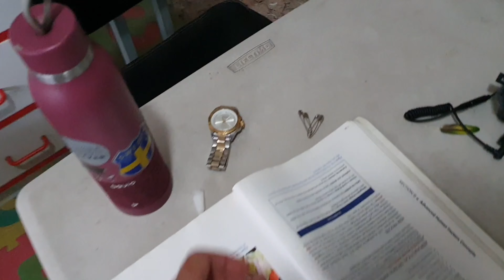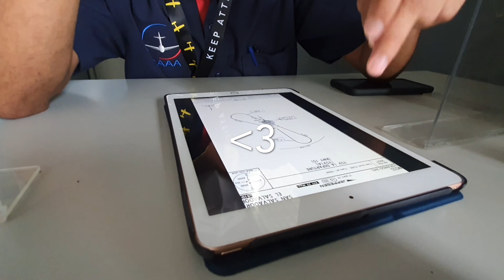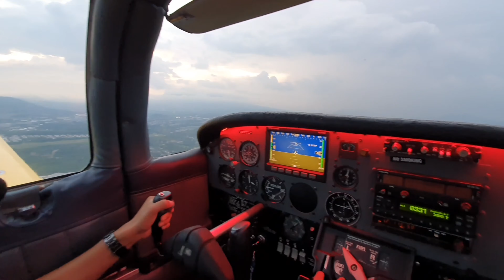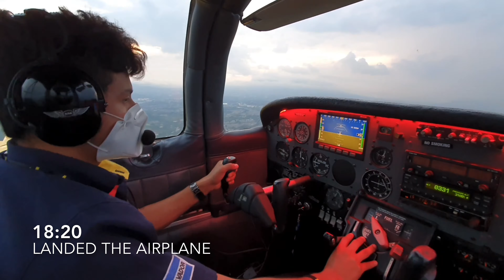Day in the Life as a Senior Flight Instructor In El Salvador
Hi everyone, today I wanted to take you through a normal day of my life as a Senior Instructor Pilot after all that has happened this year. As we are finally getting back to the normal routine, you'll se that you don't always have to center your whole life around your work.

My book for private pilots:

Mi libro para pilotos privados:

My name is Jorge Muñoz, I'm a senior instructor pilot working in El Salvador. I am starting to make videos to help in any way i can the student pilots and pilots of any kind all around the world with different aviation topics that may seem complicated if you tackle them by your own. I also love sporting shooting and I am currently part of the Olympic team of my country.

If you ever want to get in touch with me, please feel free to write me at or over there on Instagram, I do my best to answer as fast as I can.